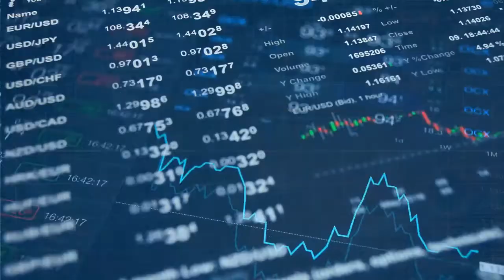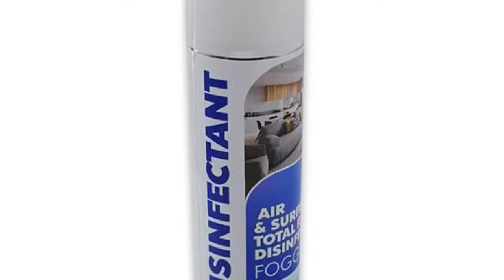Fogger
fogger machine

sanitizer fogger

santiser fogger

disinfectant fogging machine south africa

disinfectant foggers

disinfectant fogger

disinfectant fogger machine

disinfectant fogger dischem

air disinfectant

air sanitizer spray south africa

disinfectant fogger machine

fogger for sale

aerosol disinfectant

fogger spray

antibacterial machine

disinfectant fogging solution

chemical fogger for sale

fumigation machine

sanitizer fogger

fogging

thermal fogger for sale south africa

air disinfectant spray south africa

thermal fogger for sale

safeguard disinfectant spray

disinfectant fogging machine south africa disinfectant foggers
disinfectant fogger dischem
air disinfectant
disinfectant fogger machine
fogger for sale
aerosol disinfectant
fogger spray
antibacterial machine
disinfectant fogging solution
sanitizer fogger
fogging thermal fogger for sale south africa

Protect your family from COVID19 with a sanitizer fogger! Foggers work by dispersing disinfectant in the air, leaving it to linger for hours. The sanitizing formula is designed to be safe and gentle on the environment, but powerful enough to kill against COVID19.

The sanitizing formula is designed to be safe and gentle on the environment, but powerful enough to kill against COVID19. The fogging liquid is non-toxic and so will not damage surfaces or objects in your home. With a fogger, you can disinfect an entire room with just one click of the button! There are many different fogger products on the market that you can choose from. Some are even designed specifically for certain rooms in your home or business space or even your vehicle. The 400ml fogger is the best value for money at a price of R55,00. This makes the 400ml far better value than the 275ml and 125ml.

The 400ml fogger or also known as the disinfectant fogger, aerosol disinfectant, sanitizer fogger, or aerosol disinfectant fogger. It is a safe and effective way to clean your home, business space, or vehicle. The fogging liquid in the 400ml sanitizer fogger is non-toxic so it will not damage surfaces or objects in your interior (due to its powerful yet gentle nature). With this aerosol disinfectant, you can disinfect an entire room with just one can, We at protective Hygiene recommend using a liquid disinfectant like our E14 5L Steri Disinfectant in conjunction with the fogger. Wiping down all surfaces with the liquid disinfectant and using the disinfectant fogger to get to all the hard-to-reach places, or areas you didn't think of wiping down.

This Air & Surface Disinfectant Fogger is a solvent-based product that evaporates within seconds. It’s up to you to ensure that you handle the product in a safe and environmentally friendly manner so it doesn't cause any harm on your furniture or other surfaces at home. This method of cleaning allows for easy sanitizing of the entire area or surface, allowing one container to cover an area 9 square meters wide! The ingredients include Ethanol 99.9%, Sodium Benziate, Propylene Glycol, D-Limonene (which comes from peelings!), Glycerine, CB40 Gas which has been proven as being very effective against bacteria such as MRSA when applied topically - where this fogging disinfectant vaporizes

A powerful solvent-based substance, Air & Surface Disinfectant Fogger is designed for easy sanitizing of the surface. It evaporates within seconds and can cover an area up to 9 square meters. This product is perfect for cleaning cars as well as 4x4s or boats with a handy 400mm container box that eliminates any worry about spills!

In closing, sanitizer foggers are an excellent and affordable way to make your home or business safe from CVID19. They provide a quick and easy solution for disinfecting those hard-to-reach places that you may not be able to clean with other methods of wipes, sprays, or brushes.

This method of cleaning allows for easy sanitizing of the entire area or surface and can cover an area of 9sqm.

SUITABLE FOR CLEANING: Cars, 4×4, boats, caravans, public transport, office spaces 4mm container boxes, -horse and box trailers, and all surfaces.

Shake well before use. Position canister, press down hard to release fog then leave evacuate the area for 30 min before returning. ECO DISPOSAL

Protective hygiene
52 The avenue, henley on Klip, Meyerton,1961
Bernie 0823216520 or Bibi 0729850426